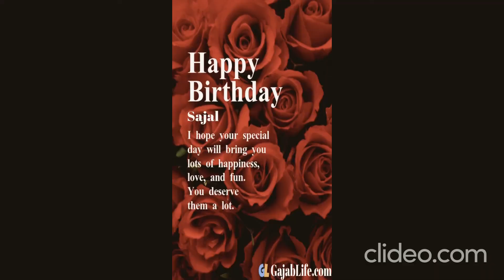Sajal aly birthday pics 2021 || Sajal Aly birthday status